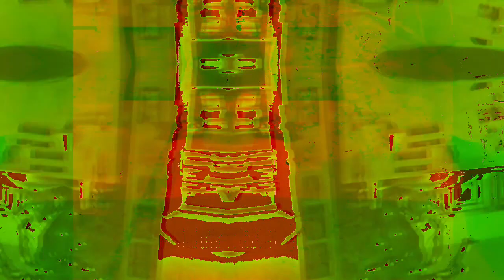[EPILEPSY WARNING] Movie 22 12 02 14h17m20s Part of the 13m10s or 9s in length set of videos.